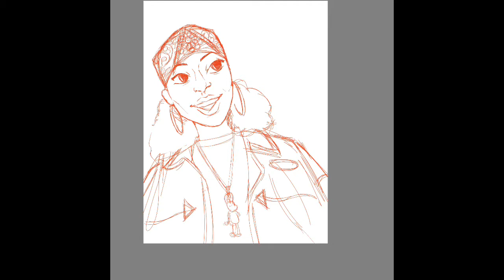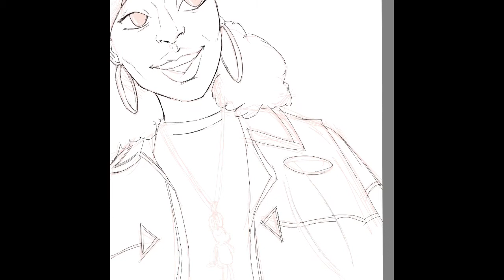The Mary J Blige TIME LAPSE DRAWING!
One of the best to ever do it in R&B enjoy! 😁 also don’t forget to follow me on